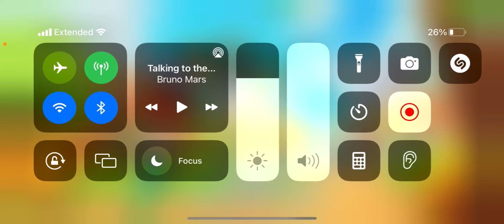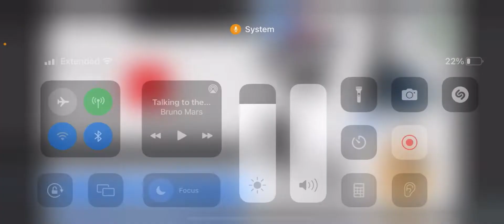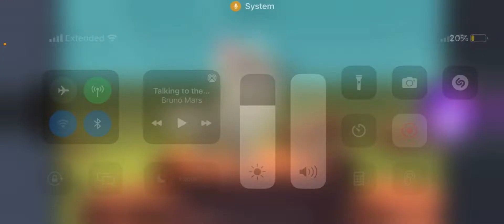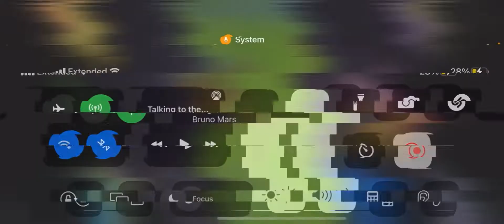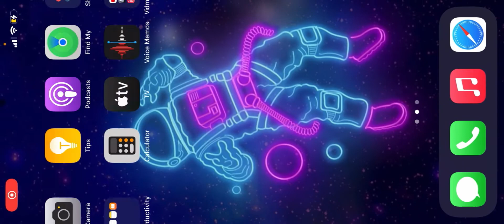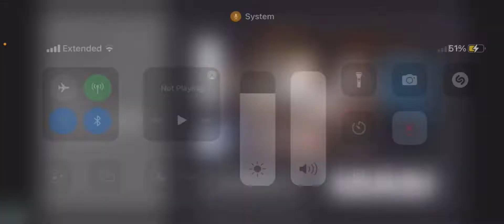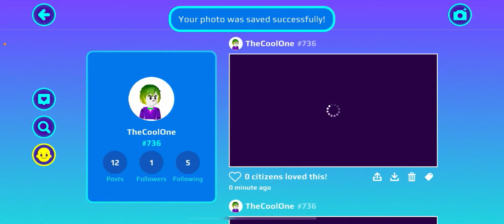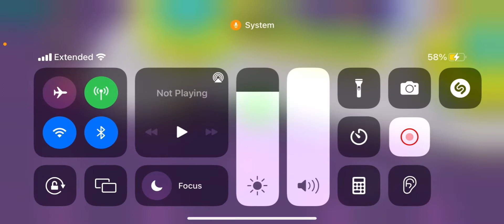Making a Halloween skin in PKXD EP8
Ladies and gentlemen may I present to you my Halloween skin in PKXD and I dressed up as…